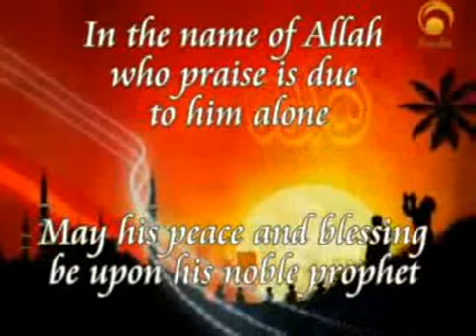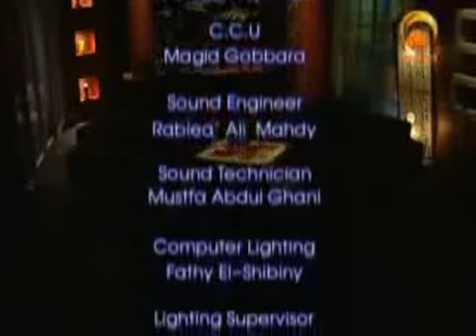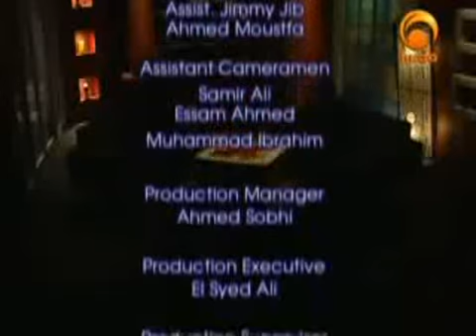Interview of sheikh Yusuf Estes - English